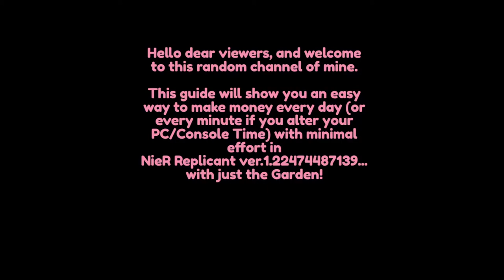Nier Replicant - How to make money with the garden! (Simple and Easy Gold Farm)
OST: Song of the Ancients / Devola - Instruments

00:00 - Intro
00:25 - Section 1: Items Needed
02:17 - Section 2: Potential Gains + Outro